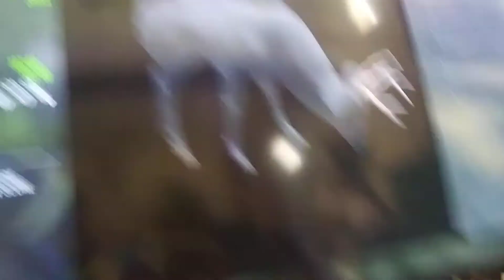melanistic muled deer